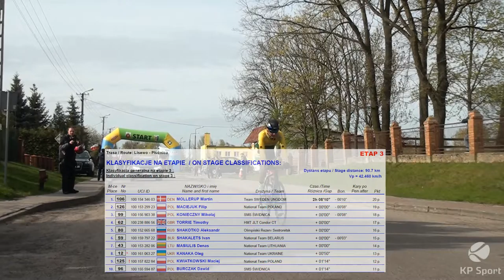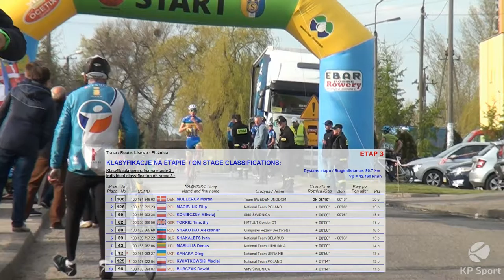La Coupe du President de la Ville de Grudziądz 2017 / Stage 3 [02.05.2017]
Zobacz skrót z Etapu 3 Lisewo - Płużnica 29. Międzynarodowego Wyścigu Kolarskiego Juniorów o Puchar Prezydenta Miasta Grudziądza w KP Sport